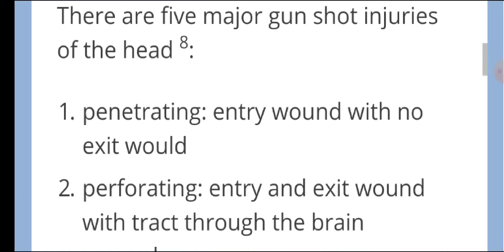MARIAM NOTES CNS(4)